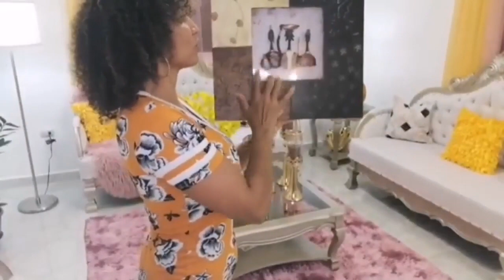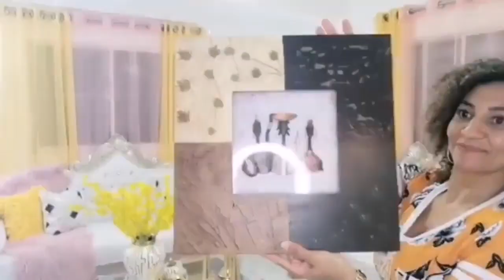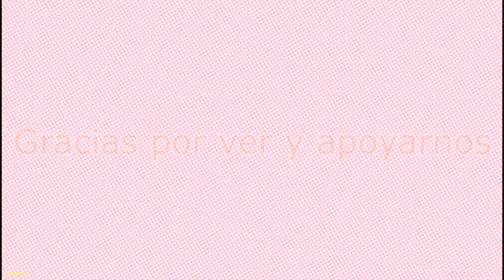Ideas para decoración primavera verano